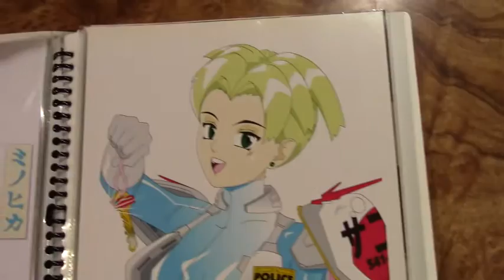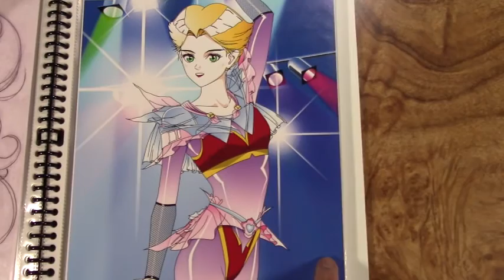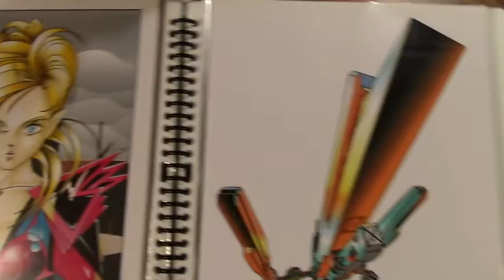Confessions Christian Failure: Prayer and Iniquity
I felt that my experience might be edifying for those who struggle with the same issues of denying one’s self, prayer doubts, and yet continuing on.